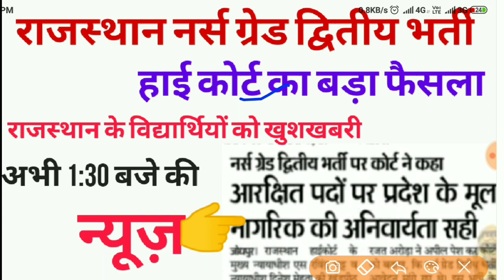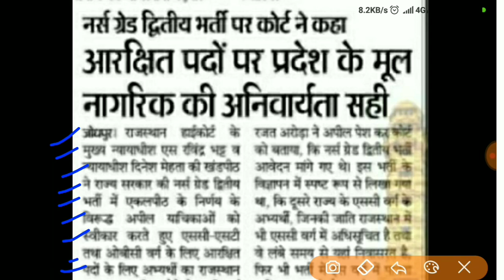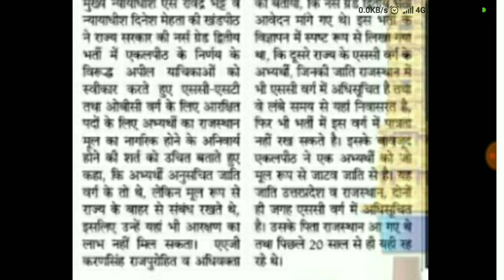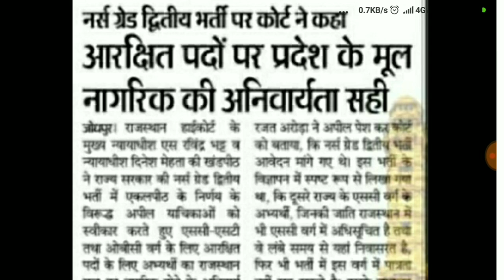राजस्थान नर्स ग्रेड भर्ती बड़ा मामला हाईकोर्ट ने दीया बड़ा फैसला सुनवाई के दौरान जल्दी देखे न्यूज़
राजस्थान नर्स2ग्रेड भर्ती बड़ा मामला हाईकोर्ट ने दीया बड़ा फैसला सुनवाई के दौरान जल्दी देखे न्यूज़